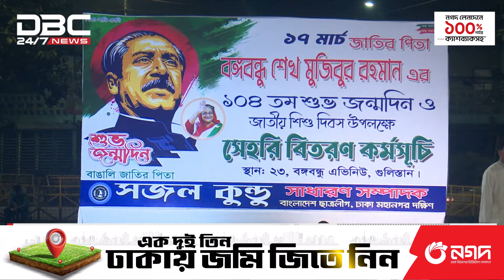বঙ্গবন্ধুর জন্মদিনে ঢাকা মহানগর দক্ষিণ ছাত্রলীগের সেহরি বিতরণ | DBC NEWS